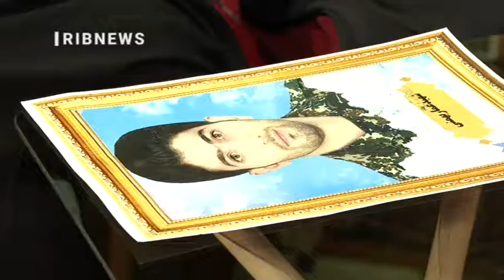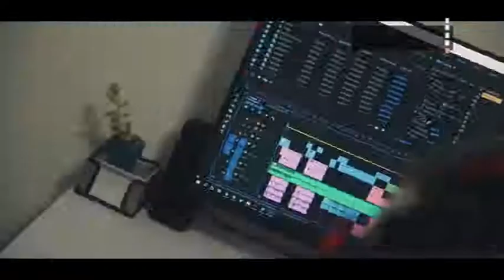جشنواره فیلم عمار دوازدهم در پایان راه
آئین پایانی دوازدهمین جشنواره فیلم عمار در حوزه هنری انقلاب اسلامی برپا شد.